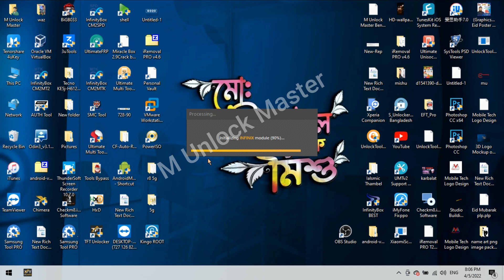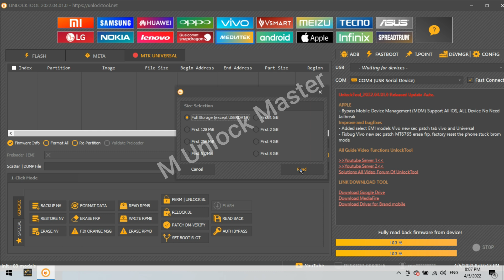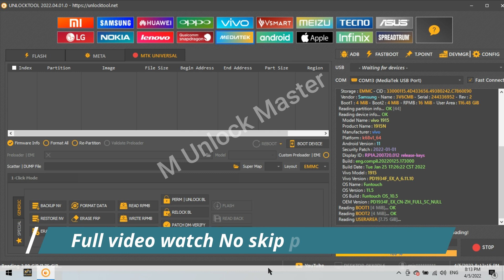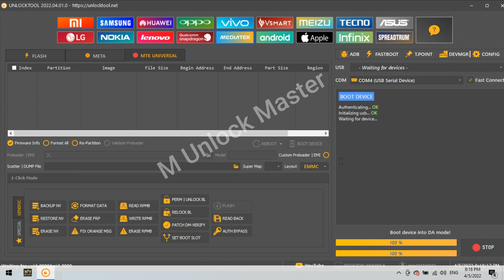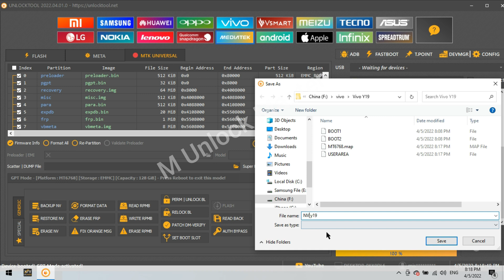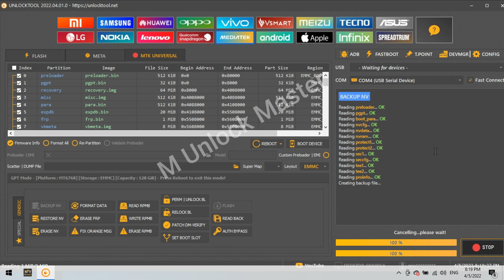Vivo Y19 1915 PD1934F Tested Dump File Free Download✅✅ M Unlick Master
Vivo Y19 1915 PD1934F Tested Dump File Free Download

🔐𝑷𝒂𝒔𝒔𝒘𝒐𝒓𝒅-
File Status : Paid File Only [If You Need Free Then It’s not 4 You]

CHANCE TO FREE  !!
“LIKES+ Comment + SHARES” Please you should.
1. SHARES 20 VIDEOS✔️
2. LIKES 20 VIDEOS✔️
3. Comment 20 VIDEOS✔️
Your Device Full Detail's I appreciate any special support you can give.
Thanks🙏

CHANCE TO FREE UNLOCK!!
“SHARES+LIKES” Please you should.
1. SHARES 20 VIDEOS✔️
2. LIKES 20 VIDEOS✔️
3. Comment Your Device Full Detail's
I appreciate any special support you can give.
Thanks🙏

iCloud bypass ✅
✓ ✅MEID CALL FIX !!
 ✓ ✅ Untethered
 ✓ ✅ 3G/4G/LTE
 ✓ ✅ iMessage
 ✓ ✅ FaceTime
 ✓ ✅ iCloud Sign In
 ✓ ✅ Notifications
 ✓ ✅ Calls/SMS
 ✓ ✅FMI OFF IOS 14.8

👉✅Tool Link

👉Samsung Galaxy A52s KG Unlock